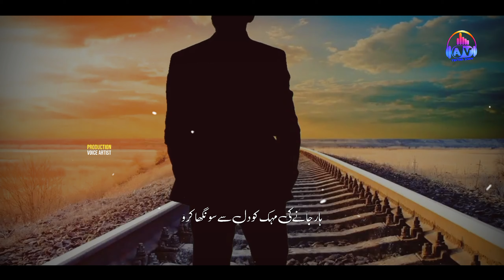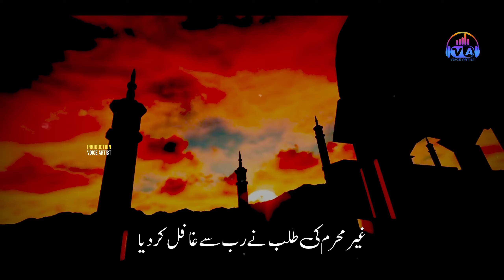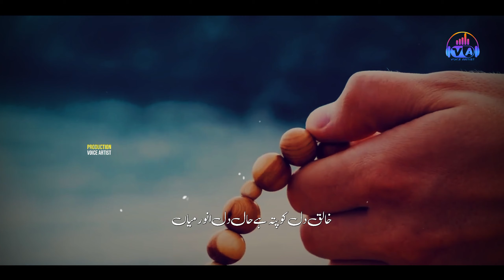Tearful Emotional Track || Pal Do Pal Ki Zindagi Hai || Asif Muavia | Voice Artist | Islamic Release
tearful emotional track paldopalkizindagihai asifmuavia voiceartist islamicrelease motivational motivationalstetus nupursharma speach profhetmuhamma محمد صلى الله عليه واله وسلم#nasheedclub#anasheedstudio#peacestudio

Tittle:Pal Do Pal Ki Zindagi Hai
Vocalist:Asif Muavia
Audio:FS Studio
Video:Saifur Rahman
Lyrics:Saeed Anwar
Production:Voice Artist

Audio, Video, Lyrical Video, & many many more

About Us:
Voice Artist provides programmers which are original, educational, informative and entertaining.Voice Artist is also promotes Dawat-o-Tableegh. The proper presentation, understanding and appreciation of Islam, as well as removing misconceptions about Islam - amongst less aware Muslims and non-Muslims.

/voiceartist

For Contact & Details:
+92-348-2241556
Details
Location: Pakistan
Links
Facebook Page Voice Artist
Stats